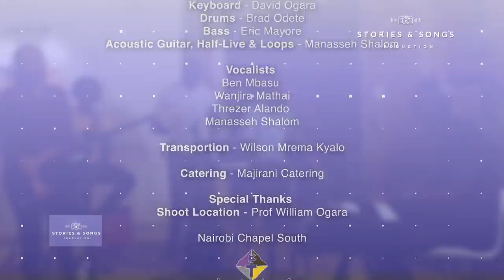Stories and Songs | Worship Wednesday | S03E09 - 09/06/21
Our theme for tonight is 'SEEKING FORGIVENESS'. We reflect on how it's never too late to turn back to God. Just like in the parable of the prodigal son, God will be waiting to welcome you, arms wide open. So make that call and turn back to Him today.

Ephesians 1:7 - In Him we have redemption through His blood, the forgiveness of sins, in accordance with the riches of God’s grace.

​Romans 6:22 - But now that you have been set free from sin and have become slaves of God, the benefit you reap leads to holiness, and the result is eternal life.

If you need us to pray with you or if you need someone to stand in the gap for you, we are here for you. Send us a text or WhatsApp message on (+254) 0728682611.

If you want to support our ministry, you can do so through M-PESA Till Number 5833785.

MUSIC ON THIS VIDEO:
01. Nisamehe by Mercy Masika (at minute 12:05)
02. Be Magnified by Don Moen (at minute 17:49)
03. Lord Have Mercy by Michael W. Smith (at minute 28:34)
04. Change My Heart Oh God by Maranatha! Music (at minute 39:15)
05. Holiness by Micah Stampley (at minute 43:31)
06. How Deep the Fathers Love for Us by Stuart Townend (at minute 57:02)